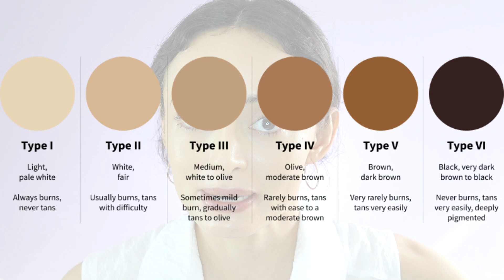LA ROCHE POSAY Anthelios XL Gel-Crema Toque Seco con Color FPS 50+ ¿Deberías invertir?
¿Deberías invertir en el bloqueador solar de La Roche Posay Anthelios XL Gel-Crema Toque Seco Con Color FPS 50+ ? En este video te muestro cómo se ve aplicado una primera y segunda capa, el tono que tiene este bloqueador y acabado final. Aunque dice que es para piel grasa... yo tengo una opinión diferente, se las comparto en este video.

 PRODUCTOS MENCIONADOS
ANTHELIOS XL GEL-CREMA TOQUE SECO CON COLOR FPS 50+ / FP UVA 28
En Amazon
Mismo bloqueador pero sin color
Contenido del vídeo:
0:00 Intro
0:41 Piel apagada
2:26 Piel seca
03:55 Pérdida de volumen
08:15 Acné cístico
09:58 Piel irritable
12:40 Enrojecimiento
12:40 Hiperpigmentación
16:09 Outro

♡ Carolina ♡